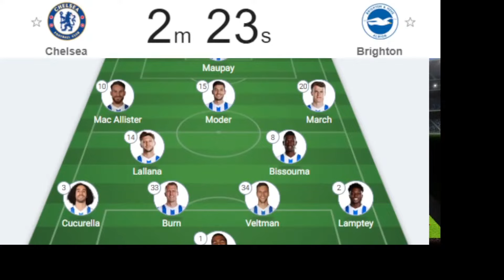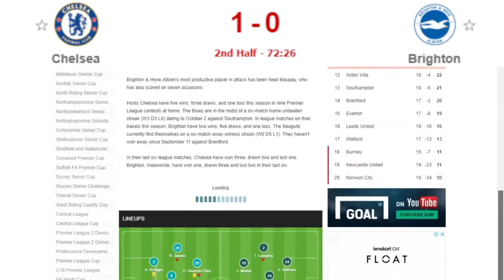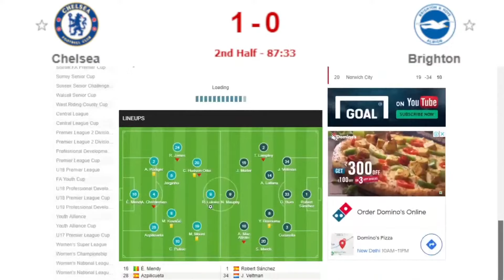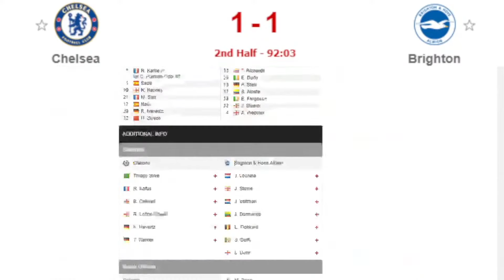Chelsea vs Brighton & Hove Albion Live Streaming Premier League 2021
Chelsea vs. Brighton time:

With Chelsea's attack misfiring again, forward Romelu Lukaku came on at halftime for his first severe minutes in a month, and it made all the difference.

While there's plenty to criticize Chelsea's performances over the last month, there is no doubting that the involvement of Lukaku is a game-changer for the Blues, and with him, in the lineup, they are genuine titles contenders. And his return came just in time: The Blues sit nine points back of leaders Manchester City and no longer have any room for error.

That will be tested as draw masters Brighton Hove & Albion come to town, winners of just one game since September, but a team with a knack for sharing the spoils with the stronger clubs. Brighton has held Arsenal and Liverpool to draws, with the latter result coming at Anfield, so a trip to Stamford Bridge won't rattle the visitors.

Brighton's victory over Brentford in its last outing ended an 11-match winless run, but the club only lost three times in that span as well. Sitting 11th in the table, the Seagulls have found vital goals when needed to secure points and could present a challenge for a Chelsea side not playing its best football of the season and with ongoing personnel issues.

If you're a fellow lover of video games and sport, we hope you'll enjoy it with us on the Sportliz channel.

Sportliz Channel focuses on sports and video games.
We stream weekly matches from the biggest European and international leagues Live on our

We publish a weekly summary of goals for some matches and publish entertaining video games for entertainment.